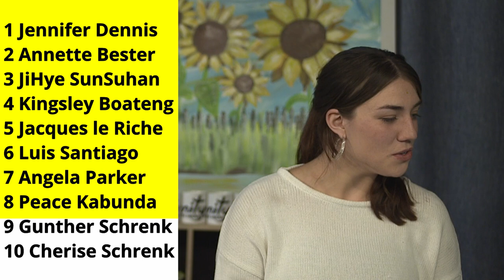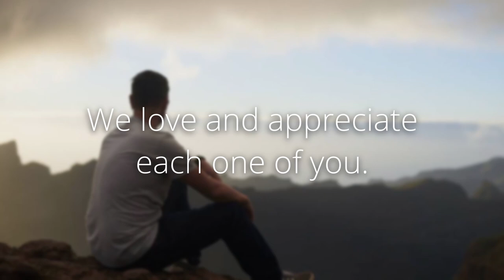Prophetic Ministry on 31 October 2024